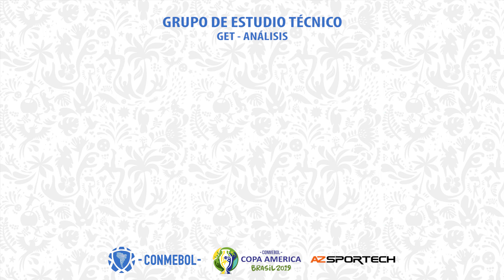Grupo de Estudio Técnico - Copa América 2019 - Remates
CONMEBOL GET CA2019